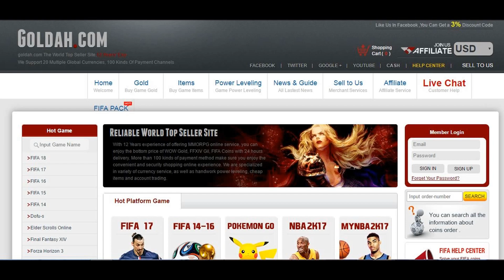FIFA 17 | Carrière Manager | FC Barcelone S5 #75 D'incroyable joueurs gratuit a l'arriver !!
Pour des points FIFA et Crédit a des prix incroyables va sur Goldah